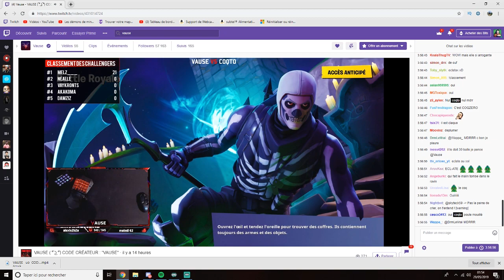JE DUO AVEC VAUSE ELLE ME TRASH TOUTE LA GAME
Duo avec vause